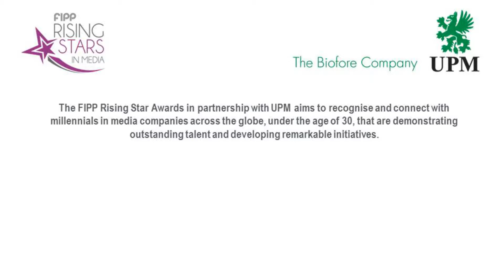FIPP Rising Stars in Media 2016 Winner - Mieke Vlok